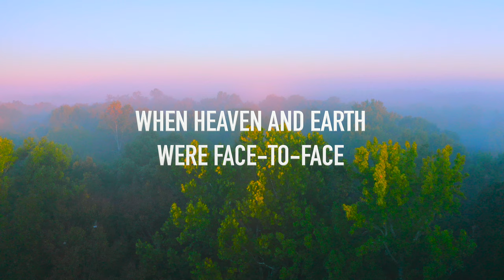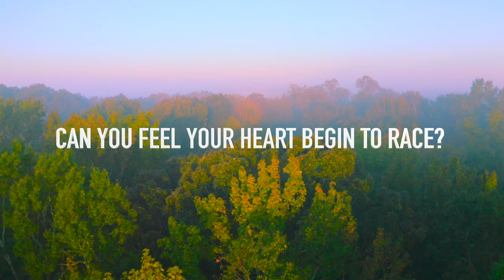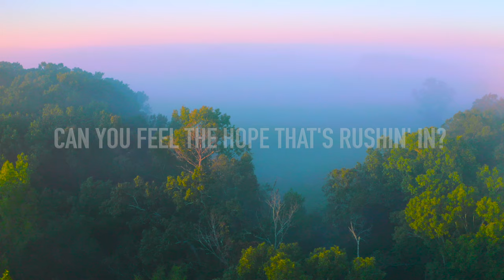For God Is With Us by for KING & COUNTRY [Lyric Video]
AMAZON MUSIC

SONG BY:@ForKingAndCountry

LYRICS:
[Verse 1: Joel Smallbone]
Dare to imagine
Dare to believe in
A true love that gave us
A brand new beginning

[Refrain 1: Joel & Luke Smallbone]
No room for a king
No celebration and no ceremony
In that little town no, nobody would think
This is the story of the coming glory

[Pre-Chorus 1: Joel Smallbone]
Can you hear the prayers that people prayed?
Can you see the skies begin to break?
When Heaven and Earth were face-to-face
Oh, how the world forever changed

[Chorus 1: Joel & Luke Smallbone]
For God is with us
Oh-oh oh-oh-oh
God is with us (With us)
Oh-oh oh-oh-oh

[Verse 2: Luke Smallbone]
All in a moment
All in an instant
The body was broken (Brokеn, broken)
And it was finished

[Refrain 2: Joel Smallbone]
So let us bеgin
The celebration and the ceremony
There's silence on Earth but the Heavens are roarin'
Tellin' the story of the coming glory

[Pre-Chorus 2: Joel Smallbone]
Can you feel your heart begin to race?
Can you see the tide begin to change?
With all of our futures rearranged
The world will never be the same

Oh-oh oh-oh-oh
Oh-oh oh-oh-oh

[Chorus 2: Joel & Luke Smallbone]
Oh, can we see, oh, can we see
Oh-oh oh-oh-oh
Oh, can we hear, oh, can we hear)
Oh-oh oh-oh-oh

[Verse 3: Joel Smallbone]
Dare to imagine
A reason for living

[Pre-Chorus 3: Joel Smallbone & Choir]
Can you feel the hope that's rushin' in?
Can you hear the song that's echoin'?
Join with the choir as we sing
This is where love truly begins

[Chorus 1: Joel & Luke Smallbone & Choir]
Oh-oh oh-oh-oh
Oh-oh oh-oh-oh

[Chorus 2: Joel & Luke Smallbone & Choir]
Oh-oh oh-oh-oh
God is with us (Oh, can we hear, oh, can we hear)
Oh-oh oh-oh-oh
For God is with us (With us)